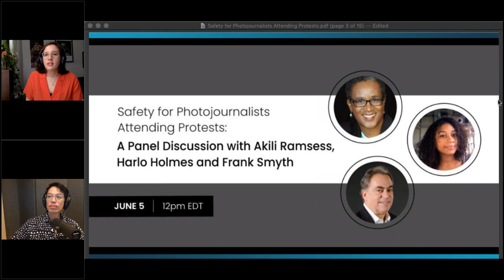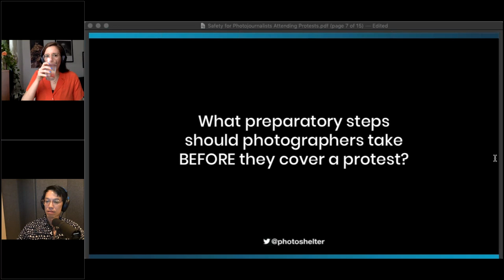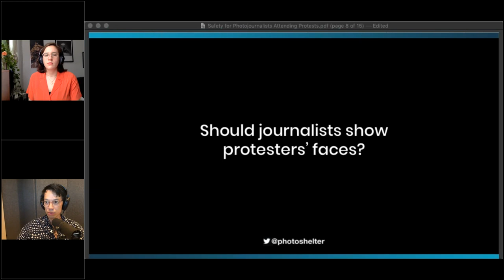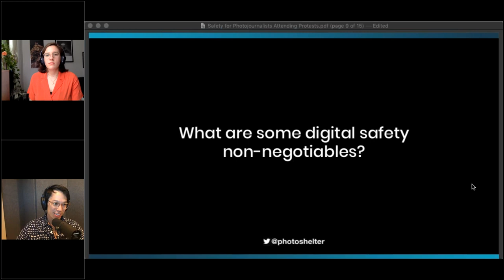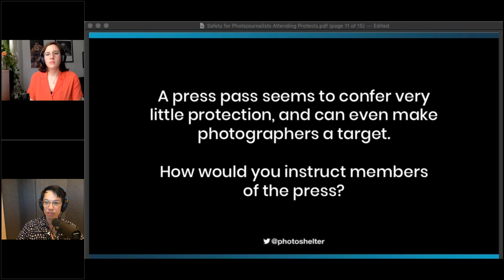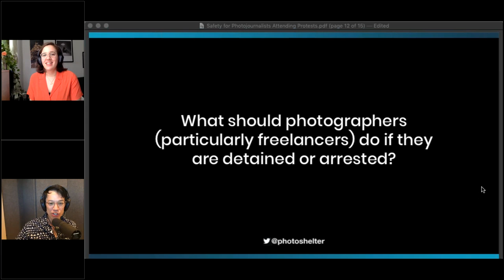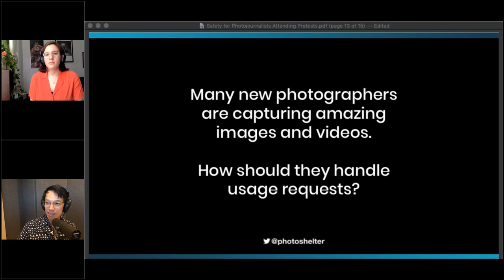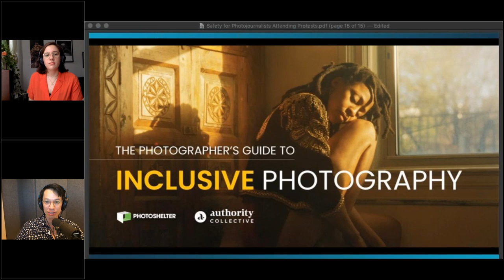Safety for Photojournalists Attending Protests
Joined by NPPA’s Executive Director Akili Ramsess, Director of Newsroom Digital Security at Freedom of the Press Foundation Harlo Holmes, and founder and executive director of Global Journalist Security Frank Smyth, this webinar features a panel discussion all about protective measures photojournalists should take when photographing protests.

Watch to learn:
- Preparatory steps photographers should take BEFORE they cover a protest
- Digital and physical security tips to help everyone stay safe
- How best to handle press credentials in intense situations
- How to handle usage rights (hint: don’t give photos away for free!!)

Check out our blog for the full transcript and a comprehensive list of important articles and resources: